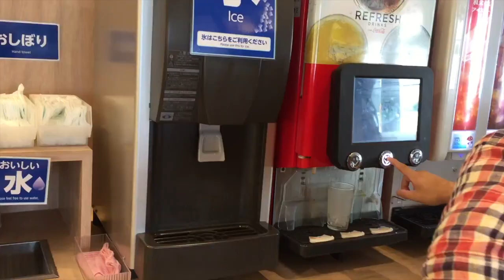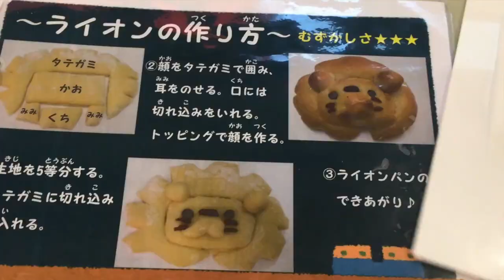my trip to hamamatsu, japan. 浜松市.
This is a vlog of my trip to Hamamatsu, Japan with one of my best friends, Amanda, during the summer after my first year of college! I ate so much good food, fed and played with many animals, and experienced this beautiful and scenic city that is Hamamatsu. All the footage from this video was taken with my iPhone 6 and edited with iMovie, so I apologize if it isn't the best quality, haha (watch in HD!!). Nevertheless, I really enjoyed making this video and learned a lot of editing techniques in the process!